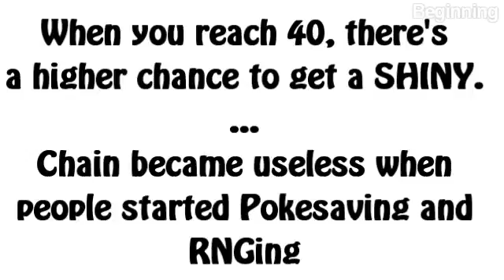THIS IS PART OF MY INTERACTIVE VIDEO! (Chain Explanation)